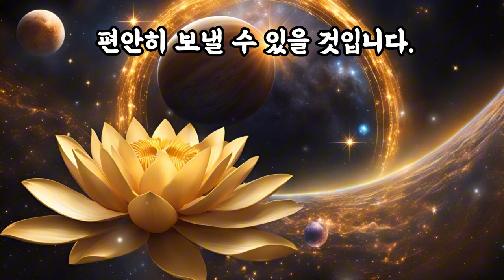듣기만 해도💰우주의 에너지로 재물복, 당첨운 끌어당긴다 | 무의식 집중 명상 ♣ 옴 마니 파드메 훔 ♣ 재물운 음악, 명상음악, healing music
옴 마니 파드메 훔'은 관세음보살의 자비를 나타내는 주문으로 이것을 독송하면 번뇌와 죄악이 사라지고 온갖 지혜와 공덕, 부를 얻을 수 있습니다.

지친 마음을 다스리고 싶은 당신에게.
재물운과 행운이 간절한 당신에게.
나와 마주하는 시간이 필요한 당신에게

Thank you for listening, and have a great day ♣